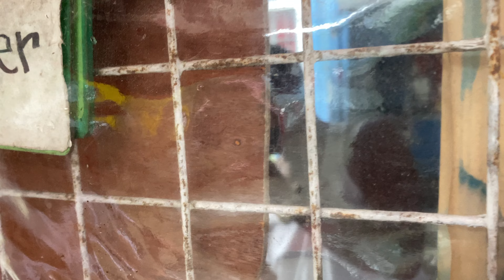Surprise Vacation | Pranking my Family | Philippine Vacation | Pinoy in Canada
This vlog is the continuation of my Philippine vacation, and on this episode you will see how I surprise and prank my family. If you are interested on their reaction please watch...

God bless!!!